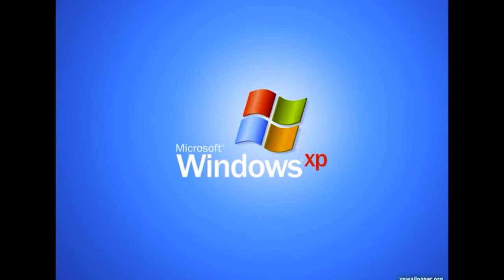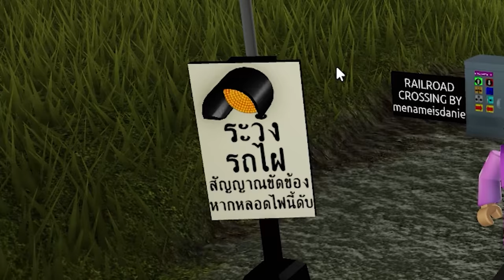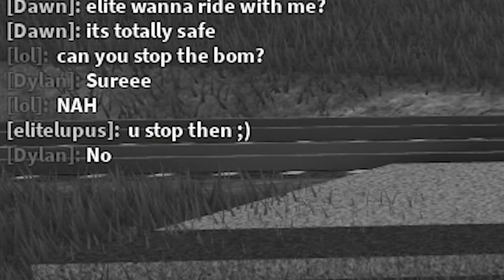Roblox Train Crossing BUT the School bus BROKE down Its Full Of PLAYERS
Roblox Train Crossing BUT the School bus BROKE down Its Full Of PLAYERS enjoy all the funny moments game Cars vs Trains! Join me on adventure Gmod Darkrp Trolling, Gmod funny moments, and Gmod darkrp Hacking catch hackers on the server, Garry's mod Admin abuse Bitcoin mining/ miners. Gold mining unturned roleplay and lots of gaming content

Game : Roblox train vs car